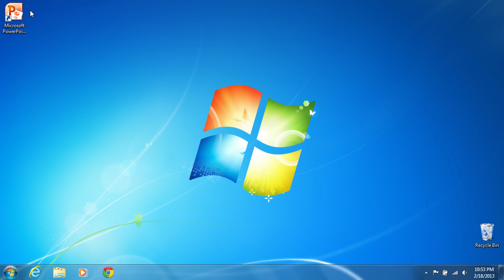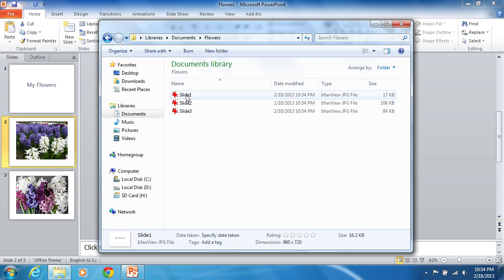How to Convert Powerpoint to JPG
Learn how to convert Powerpoint to jpg.

How to convert Powerpoint in jpeg.

Launch PowerPoint and open the previously prepared presentation file.

If you want to make a jpg image for a single slide, move on to the slide which is to be saved.

Click on the "File" tab and select the "Save As" tool button.

After that the dialog window "Select as" appears. Select the directory where the picture will be saved.

Type the file name of the picture in the "File Name" field.

Select the "jpeg" file type in the "Save as type" drop-down list.

In the appeared dialog box, click on the "Current slide only" button to save the single slide or on the "every slide" button to save the whole presentation. If you've saved a single picture, it will be located in selected directory. For saving the whole presentation, PowerPoint automatically creates a folder with the same filename.